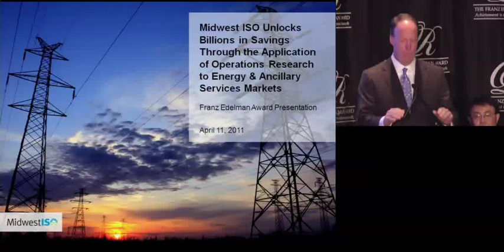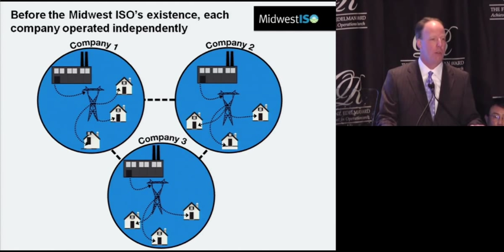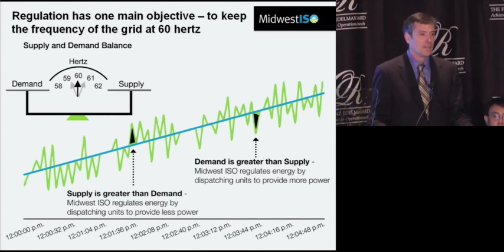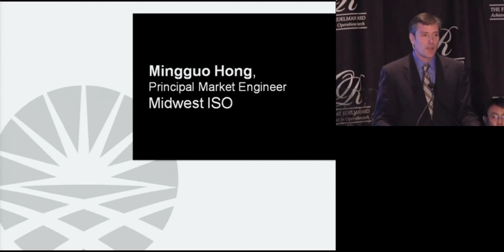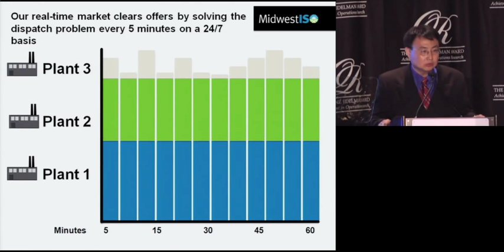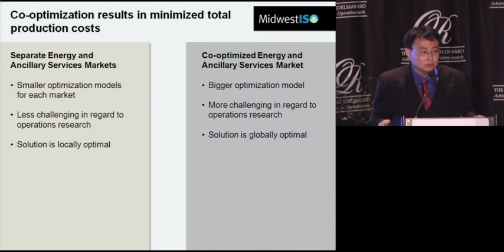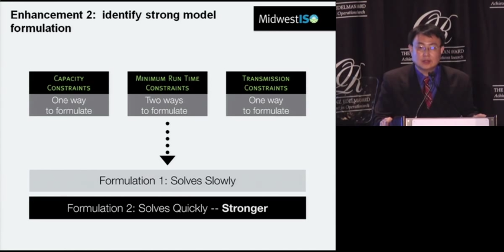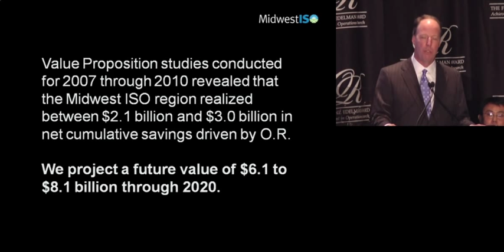2011 Edelman Winner MISO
Operations Research Ramps Up the Power Market in the Midwest (MISO)

Abstract: The Midwest Independent Transmission System Operator (MISO) is a nonprofit organization formed through the action of several electric transmission owners. The company operates in 13 states in the Midwest region of the United States and one Canadian province of Manitoba. The MISO transformed the electric utility industry leveraging advances in computing capabilities and using O.R. to create and implement complex algorithms and computer models to introduce centralized wholesale energy markets to the Midwest. These new markets increased the efficiency of the existing electric infrastructure (power plants and high-voltage transmission lines), improved the reliability of the grid and reduced the need for future infrastructure investments in the Midwest. As a result of these advances the MISO region realized between $2.1 billion and $3.0 billion in cumulative savings from 2007 through 2010, with an additional estimated value of $6.1 billion to $8.1 billion through 2020.